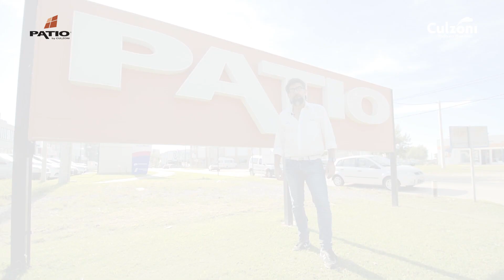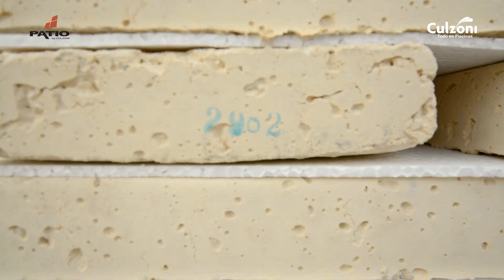Decks Atermicos para piscinas de hormigón y fibra de vidrio, listones de decks para piletas Patio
Los nuevos Decks Atermicos Patio vienen en listones de 3 anchos diferentes

El largo es de 110 cm y el espesor de 4,5 cm.

Para comprar online por metro cuadrado combinando los 3 anchos diferentes

Los decks atermicos Patio tienen las mismas propiedades de atermicidad y están fabricados con la misma materia prima que todos nuestros bordes y pisos Patio.
Son monocapa a diferencia de los bicapa que se ofrecen en el mercado
Tienen una estructura metálica en su interior que le confiere mayor resistencia para usarlos autoportantes
Los bordes son biselados y las piezas se pueden cortar con disco de corte en amoladora manual
Son atermicos y antideslizantes
libres de mantenimiento